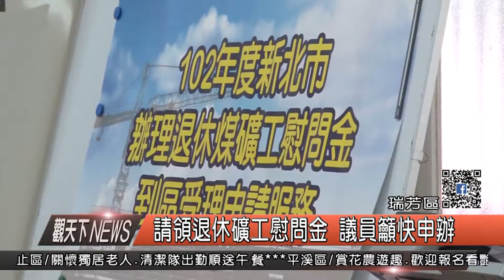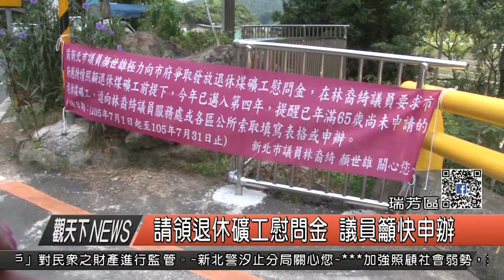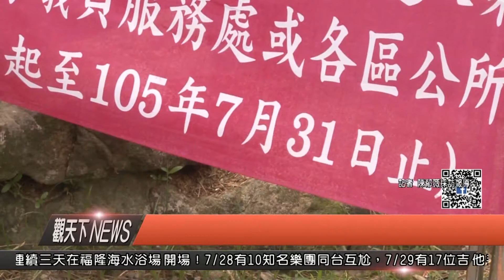1060727觀天下新聞HD04 瑞芳區請領退休礦工慰問金 議員籲快申辦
新北市退休礦工慰問金申請，目前只剩下倒數五天，凡年滿65歲
，民國101年前設籍新北市之有投保紀錄的退休礦工，都可以到市
議員林裔綺服務處或區公所申請，每年有二千元慰問金。因此，
市議員林裔綺呼籲有資格的退休礦工來申請，別放棄自己的權益
，把握最後幾天的時間。